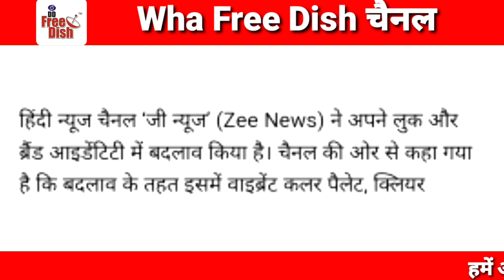DD Free Dish Today 3 Big Update | सोनी नेटवर्क का एक सीरियल शुरू हो रहा है Shemaroo उमंग पर 🥳